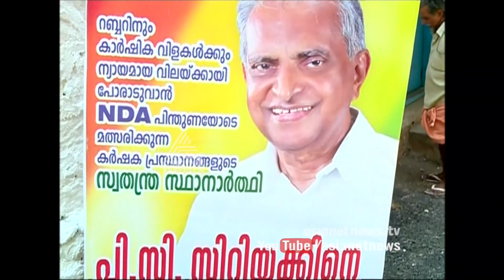Theeparum Porattam at Kothamangalam | തീപാറും പോരാട്ടം കോതമംഗലത്ത് | 10 May 2016